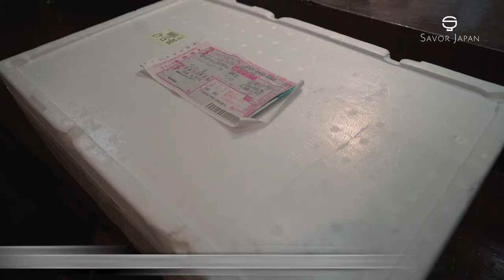The Ugly Delicacy -The Deep Insights into Japanese Cuisine Vol.9-